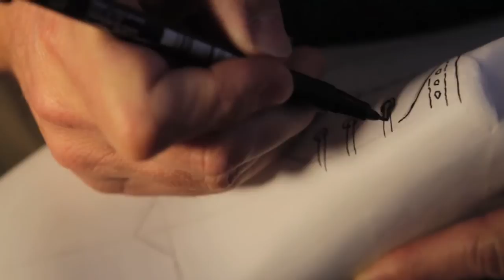AVELAR BY PROFESSION BOTTIER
Made in Portugal High Quality Shoes